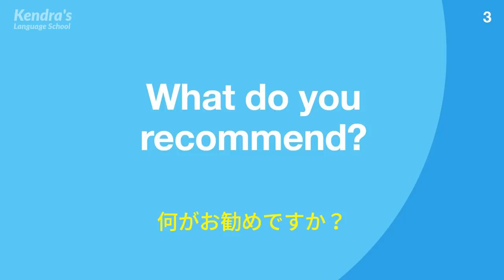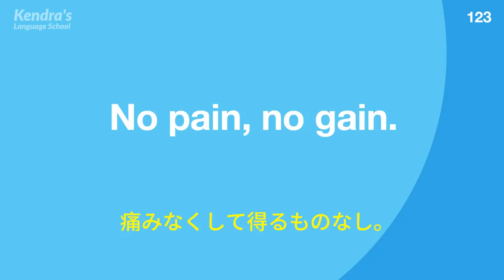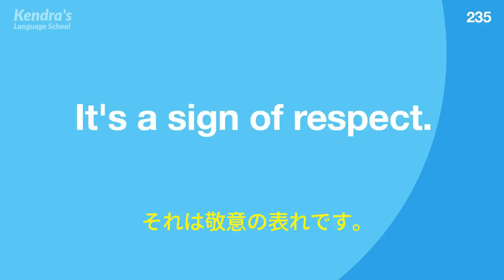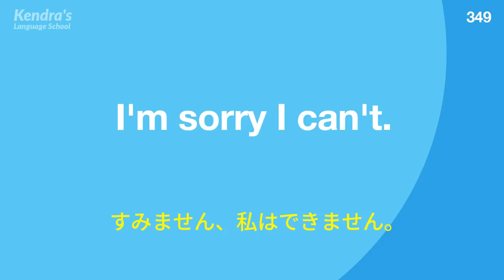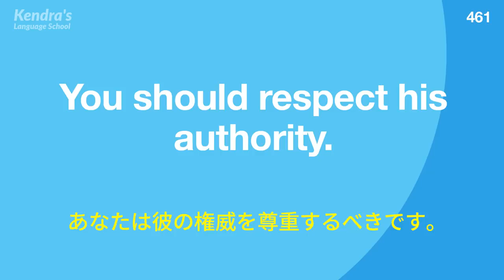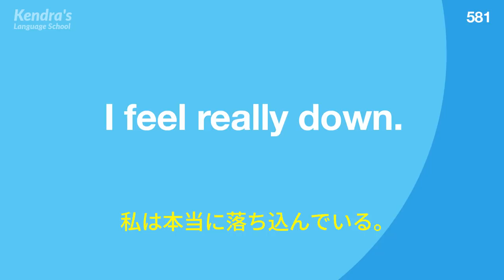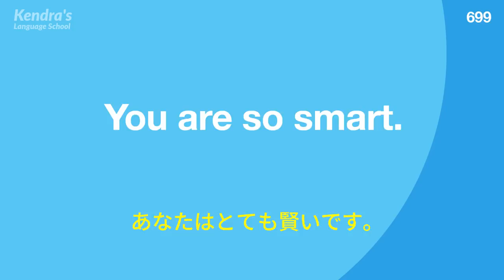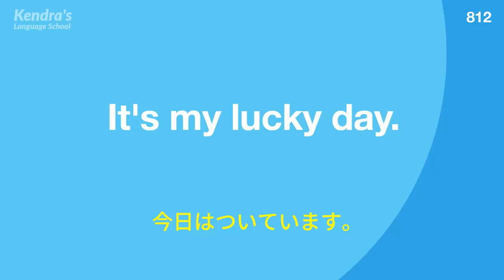ネイティブ英語・リスニング練習 クイズ感覚でリスニング力を鍛えよう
ネイティブの自然な英語でリスニング力を鍛えましょう💪
★学習方法★
1 標準速度で音声が2回再生されます
2 ゆっくり音声と一緒に画面に字幕が表示されます

📩作ってほしい動画のリクエストは以下のフォームからどうぞ

📺公開中の学習動画一覧📺

★★★★★リスニング★★★★★

★★★★★2人以上の会話練習★★★★★

★★★★★会話に使えるフレーズ★★★★★

■ネイティブ英会話・リスニング＆スピーキング練習 - 3段階スピードで英語に慣れよう

■聞き流し・はじめての英会話フレーズ＆単語500（日本語・英語音声付）リスニング

■聞き流し・基本の英会話フレーズ1000（日本語・英語音声付）リスニング

★★★★★単語・熟語★★★★★